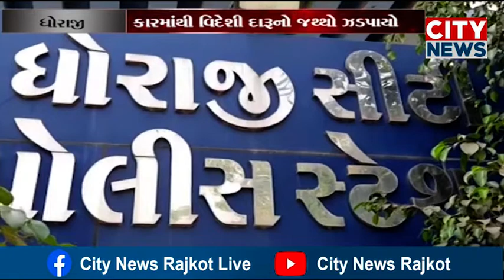ધોરાજીમાં કારમાંથી વિદેશી દારૂનો જથ્થો ઝડપાયો: 1.62 લાખના મુદામાલ સાથે બે શખ્સોની ધરપકડ